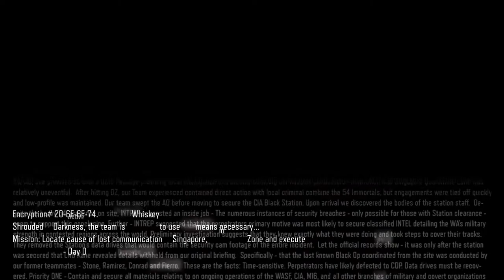Huge Ship | Call of Duty: Black Ops III Campaign | #3